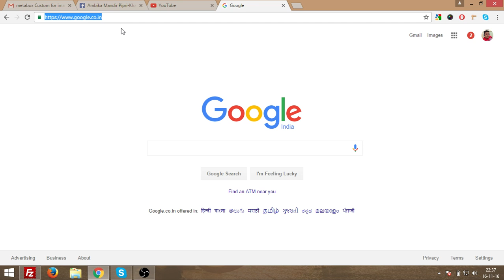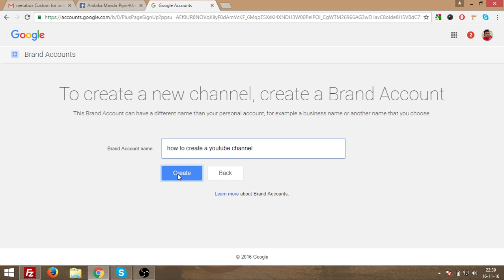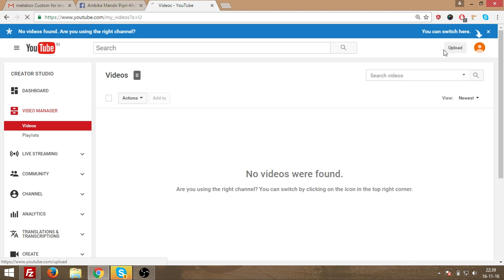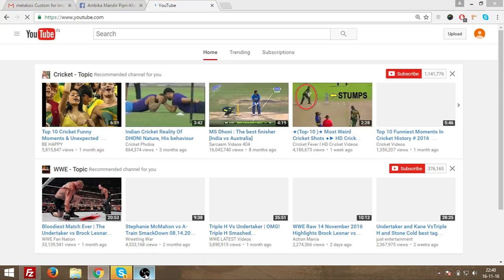how to create a YouTube channel | open YouTube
Creating a YouTube channel is a straightforward process. Here are the steps to get started:

1. **Sign in or Create a Google Account**: If you don't have a Google account, you'll need to create one. If you already have one, sign in to YouTube using that account.

2. **Go to YouTube Studio**: Once signed in, click on your profile picture in the top right corner of the YouTube page. Then, click on "YouTube Studio" in the dropdown menu. This is where you can manage your channel.

3. **Create Your Channel**: In YouTube Studio, click on the "Create" button in the left-hand menu, then select "Channel".

4. **Set Up Your Channel**: You'll be prompted to enter a name for your channel. Choose a name that reflects the content you plan to create. You can also upload a profile picture and channel art to personalize your channel.

5. **Customize Your Channel**: Once your channel is created, you can customize it further by adding a description, links to your social media accounts, and other information. This can be done by clicking on the "Customization" tab in YouTube Studio.

6. **Upload Your First Video**: To upload a video, click on the "Content" tab in YouTube Studio, then click on the "Upload Video" button. Select the video file from your computer, add a title, description, and tags, then click "Publish".

7. **Optimize Your Videos**: When uploading videos, make sure to optimize them for search by using relevant keywords in your title, description, and tags. This will help your videos get discovered by viewers.

8. **Promote Your Channel**: Share your videos on social media, forums, and other online platforms to attract viewers to your channel. You can also collaborate with other YouTubers in your niche to reach a wider audience.

9. **Engage with Your Audience**: Respond to comments on your videos, ask for feedback, and interact with your viewers to build a community around your channel.

10. **Keep Creating Content**: Consistency is key on YouTube. Keep uploading new videos regularly to keep your audience engaged and coming back for more.

That's it! You've now created your own YouTube channel and are ready to start sharing your content with the world. Good luck!